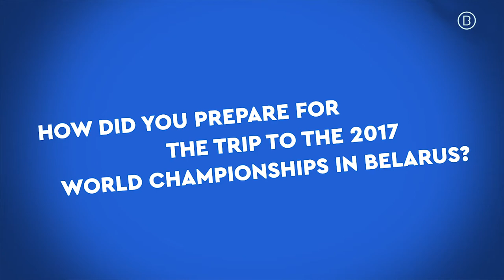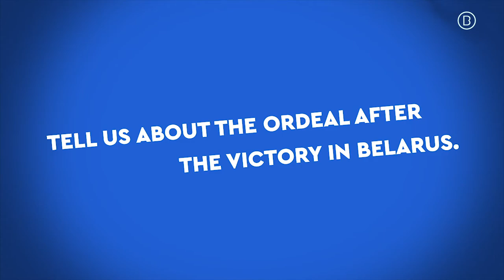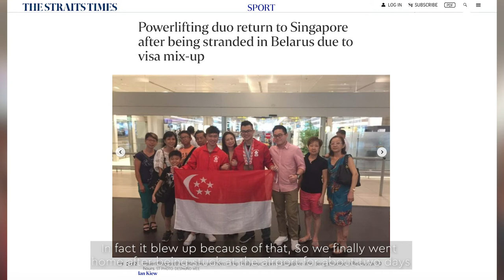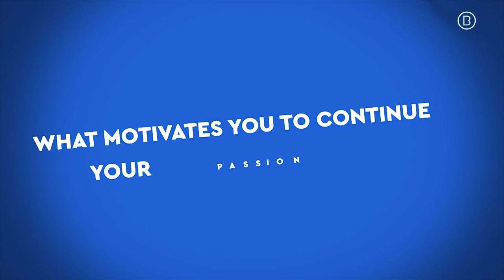The Yap Brothers - Go Beyond Series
Singaporean Powerlifters Matthew Yap and Matthias Yap are multiple-time Asian Champions and World record-holders.
With several victories under their belt, they now share their road to success on the Go Beyond Series, a project which has featured Singapore national footballer Gabriel Quak and Singaporean Southeast Asian Games gold medalist and cyclist Calvin Sim.

0:10 - How Did You Both Get Into Powerlifting
1:20 - How Did You Prepare for the Trip to the 2017 World Championships in Belarus
5:55 - Tell Us About the Ordeal After the Victory in Belarus
8:07 - What Motivates You to Continue Your Passion in Powerlifting
8:58 - What Is Your Message to Fellow Young Athletes Around the World

Go Beyond Series features seven acclaimed athletes from Singapore who share their individual stories of going beyond the ordinary.

Photos courtesy of Yap brothers